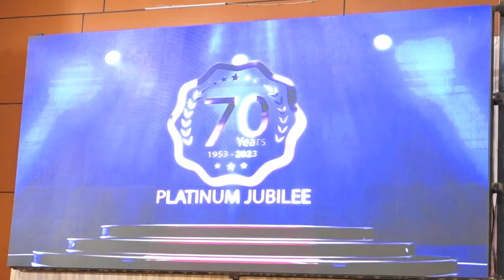Fatima College Platinum Jubilee Valedictory Function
The valediction of the Platinum Jubilee celebration was held in a grand manner on June 27, 2023.